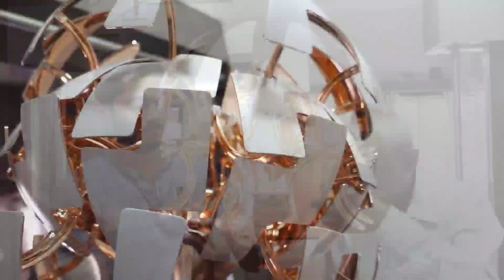🤣ಯಾರೇ ಆಗಲಿ ಬೇರೆದುಕ್ಕೆ ದುರಾಸೆ ಪಟ್ಟರೆ ಹೀಗೆ ಆಗೋದು🍲ಮನೆಯಲ್ಲಿ ಯಾಕೆ ಈಗ ಹಬ್ಬದ ಊಟ/Family Vlog💙